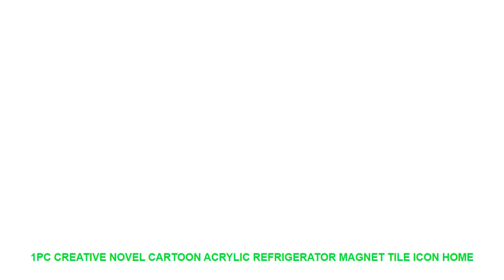1pc Creative novel cartoon acrylic refrigerator magnet tile icon home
1pc Creative novel cartoon acrylic refrigerator magnet tile icon home decoration refrigerator sticker Special Price $ 1 USD with Free Worldwide Shipping!

Type : Fridge Magnets
Pattern : Cartoon
Magnetic Sticker Style : Shape
Sticker Type : Magnetic Sticker
Age :  8 years old
Sheet Size : Medium
Model Number : Z00016
Specification : Single-piece Package
Brand Name : LISM

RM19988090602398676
Name: Fridge sticker
Shape: cartoon expression
Size: 25mm
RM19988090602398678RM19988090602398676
Name: Fridge sticker
Shape: cartoon expression
Size: 25mm
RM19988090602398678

Similar Product
220V Electric Vacuum Food Marinator Tumbling Machine Household Vacuum Pickling Machine Chicken Burger Marinated Bacon
7L Household Electric Vacuum Food Pickling Machine Commercial Fast Time Saving Meat Fried Chicken Marinator KA
7L Electric Vacuum Food Pickling Machine Household Vacuum Food Marinated Machine Commercial Meat Fried Chicken Marinator
110V 220V Quick Marinator Meat Marinating Container Electric Pickled Machine Food Vacuum 7L
JIQI Electric Vacuum Food Marinator mini Tumbling Maker pickled machine Tumbler small household fried chicken Bloating
7L Electric Vacuum Food Pickling Machine Household 2018 Vacuum Food Marinated Machine Commercial Meat Fried Chicken
220V Electric Vacuum Food Pickling Machine Meat Salting Machine Marinator 7L High quality NE
220V Electric Vacuum Food Pickling Machine Commercial Meat Fried Chicken Marinator 7L Y
7L Electric Marinated Machine Vacuum Food Pickling Machine Household Vacuum Commercial Meat Fried Chicken Marinator KA
220V Electric Vacuum Food Pickling Machine Meat Salting Machine Marinator 7L

Similar Product
1pc Creative novel cartoon acrylic refrigerator magnet tile icon home decoration refrigerator sticker
1pc Creative novel cartoon acrylic refrigerator magnet tile icon home decoration refrigerator sticker
1pc Creative novel cartoon acrylic refrigerator magnet tile icon home decoration refrigerator sticker
1pc 60cm Funny For Pikachu And Rabbit Hat With Ears Moving Plush Toy Stuffed Soft Creative
1Pc new Creative Cartoon Anime Hatsune Miku Acrylic Stand Model Toys plate holder Action Figure toy

Similar Home Decor Trens Videos :
Measuring Height Tree Zoo Wall Sticker for Kids Cartoon Nursery Daycare Baby Room Vinyl Home Decor Art Decals Drop Shipping =
Cartoon Animal 3d Toilet Stickers on The Toilet Seat Cute Cats PVC Wall Sticker Bathroom Refrigerator Door Decor Stickers Decals =
Panda Elephant Raccoon Kangaroo Alpaca Deer Bear Donkey figurine Simulation animal Model home decor fairy garden accessories =
Fashion Model Sexy Girl Wall Art Canvas Painting Nordic Posters And Prints Kids Room Wall Pictures For Living Room Salon Decor =
Polka Dot Point 100 Pockets 1Pcs 6 Inch Insert Album Album Photo Storage Case Fashion Home Family Friends Saving Memory Souvenir =